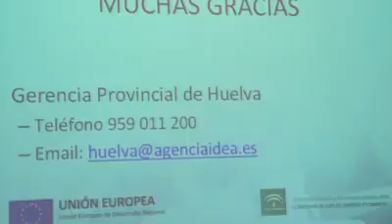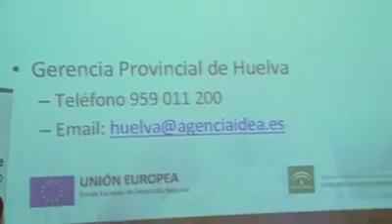ADERCON informa sobre las ayudas Leader en La Palma del Condado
El Grupo de Desarrollo Rural (GDR) del Condado de Huelva (ADERCON) estuvo este lunes, día 5 de marzo de 2018, en La Palma del Condado informando sobre las ayudas Leader que gestiona esta entidad.